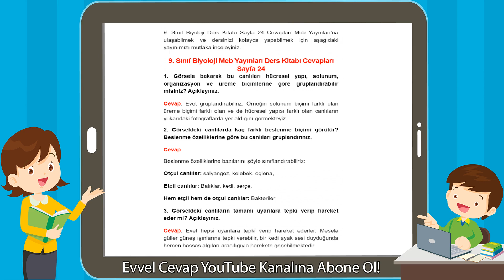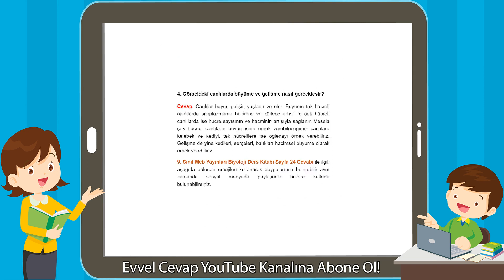9. Sınıf Biyoloji Meb Yayınları Ders Kitabı Cevapları Sayfa 24